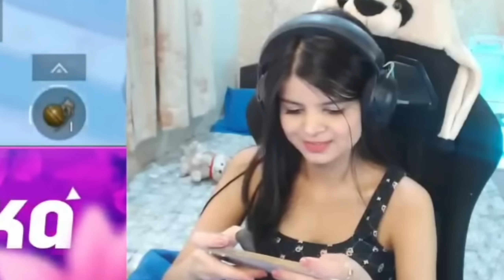Krutika Got Trolled *AGAIN* 😂 | BGMI For One Last Time? 🥺